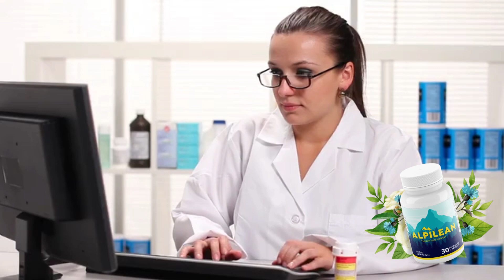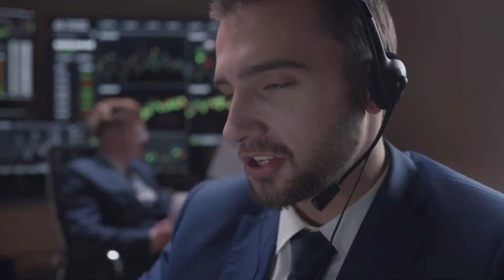ALPILEAN - [Is Alpilean Worth it?] – ALPILEAN honest reviews – Alpilean review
This video is a review of Alpilean supplement for weight loss.  In this video I explain everything about Alpilean and the official website for purchase.

What is an Alpilean?
Alpine Ice Hack is a natural weight loss supplement, approved by the FDA and GMP that aims to regulate the body’s internal temperature, increasing energy. Stanford research has found that overweight people tend to have a lower body temperature than normal, which makes the weight loss process more difficult. Alpine Ice Hack is designed to help regulate the body’s internal temperature to the optimal level, thus helping weight loss. It offers a 60-day money-back guarantee, allowing users to experience its benefits without any risk. Studies show that users tend to experience significant results in a matter of weeks, soon starting to see real results
Alpilean is a diet pill with a blend of proven natural ingredients to speed up fat burning based on a strange alpine method that dissolves inches of deep fat using a strange cut of fat melting ice.
Using a blend of African mango extract, ginger, citrus bioflavonoids, saffron, moringa and a rare type of golden algae extract, Alpilean can purportedly helpyou lose a significant amount of weight without major changes in your diet or exercise habits.
In fact, according to the official website, Alpilean’s verified customers lost 28 pounds to 34 pounds after taking the Alpilean and applying this bizarre ice hack. And the manufacturer claims that more than 215,000 people use this same alpine method every morning to accelerate the results of weight loss.
If you eat right and exercise but struggle to lose weight, your slow metabolism may be to blame. Alpilean claims to work targeting the body’s internal temperature to boost metabolism, helping you naturally burn more calories than you would normally do.

Alpilean Benefits:
• Natural formula with herbal ingredients
• Reach the body temperature of the inner core to accelerate fat burning
• Support liver and brain health, bone strength and immunity
• Facilitates digestion and bloating
• Supports healthy cholesterol, oxidative stress and more
Overall, Alpilean aims to solve many problems faced by overweight or obese people - all without requiring you to follow a strict diet or exercise program. Simply take one capsule of Alpilean to allow the natural ingredients to work.